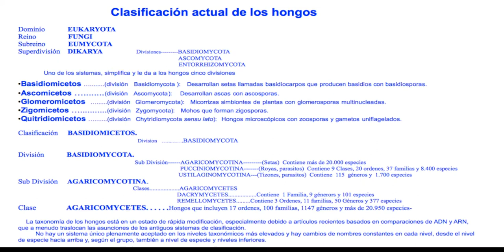AMANITA MUSCARIA-- 20yT-- Hongos basidiomicetos --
Amanita muscaria,

  También conocido como matamoscas o falsa oronja, es un hongo basidiomiceto muy común, del orden Agaricales. El epíteto específico muscaria proviene del latín musca, mosca, y hace referencia a la interacción que se produce entre este hongo y los insectos. Paraliza temporalmente a los insectos que entran en contacto con la seta.

Amanita muscaria,
  Also known as fly swatter or false oronja, is a very common basidiomycete fungus, of the order Agaricales. The specific muscaria epithet comes from the Latin musca, fly, and refers to the interaction that occurs between this fungus and the insects. Temporarily paralyze insects that come into contact with the mushroom.

Tamaño: Entre 10 a 25 cm.

Color: Rojo rodeado de puntos blancos.

Sombrero
 Varían entre los 10 cm y 25 cm de diámetro. Evolucionan de forma globosa a convexa y finalmente plana como casi todas las amanitas. Su cutícula, separable, es de color rojo escarlata que vira al naranja con la edad. Sobre ella hay numerosos restos blancos del velo universal. Estos, suelen ser de textura algodonosa y dispuestos en círculos concéntricos, de color blanco que amarillea con el tiempo. Carnoso, consistente y de aspecto atractivo. Margen incurvado y ligeramente estriado en la madurez.

Pie:
 Cilíndrico, fácilmente separable del sombrero, blanco a ligeramente amarillo claro, recto, robusto, lleno y con anillo. Su tamaño varía desde unos 12 a 20 cm de altura y de 1 a 3 cm de diámetro.

El anillo es amplio, membranoso y con el borde ligeramente teñido de amarillo.

La base del pie es claviforme, rodeado de una volva, blanca, fugaz, a manera de verrugas que componen círculos incompletos

 Size: Between 10 to 20 cm .Color: Red surrounded by white dots.Hat shape: Its pools vary between 10 cm and 25 cm in diameter. They evolve in a globose way to convex and finally flat like almost all the amanitas. Its cuticle, separable, is scarlet red that turns orange with age. On it there are numerous white remains of the universal veil. These are usually cottony texture and arranged in concentric circles, white that yellows over time. Meaty, consistent and attractive looking. Margin incurred and slightly striated at maturity.The base of the foot is claviform, surrounded by a volva, white, fleeting, like warts that make up incomplete circles.